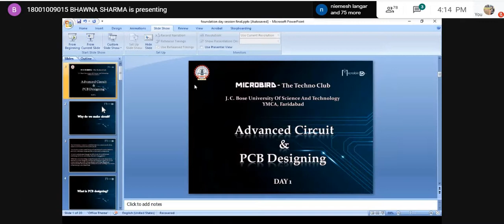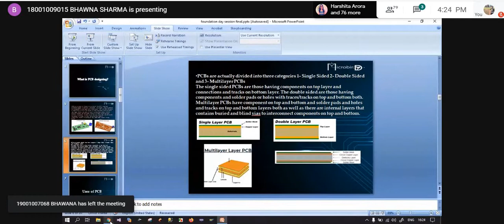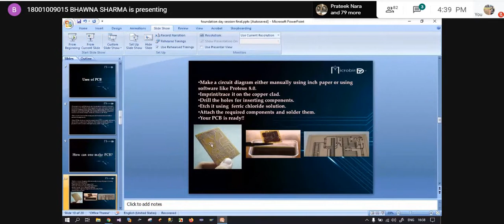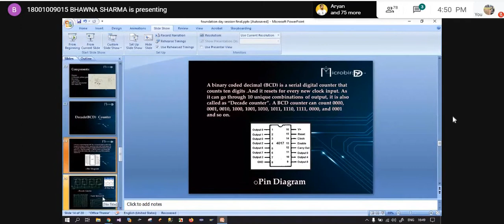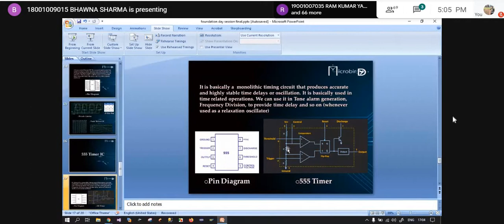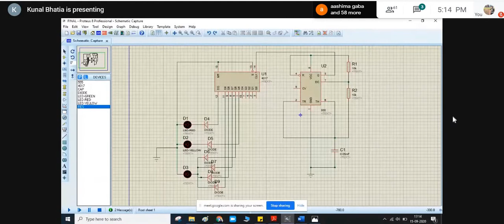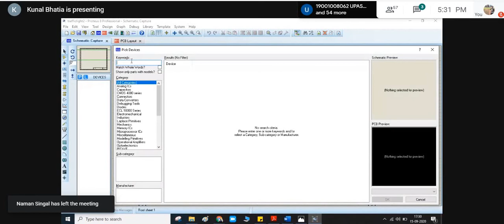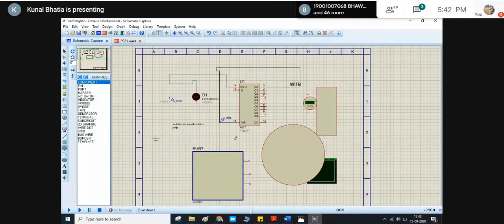"Advanced Circuit & PCB Designing" Workshop Day1 | MICROBIRD- The Techno Club | JCBUST YMCA, Fbd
Microbird the technical society of JC Bose University of Science and Technology organised a workshop on "Advanced Circuit & PCB Designing" on
Date : Tuesday, 15 September 2020
Time : 4:00PM to 5:30PM
Session Coordinators : Bhawna Sharma & Kunal Bhatia